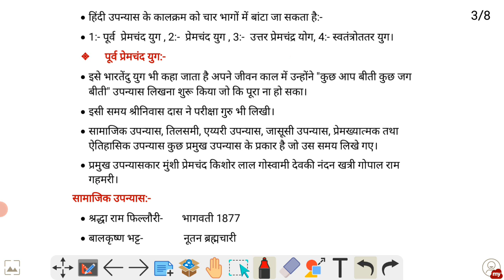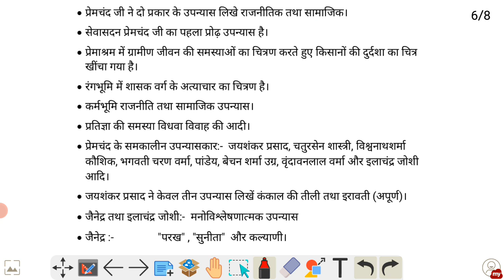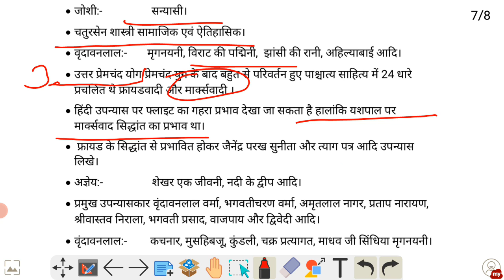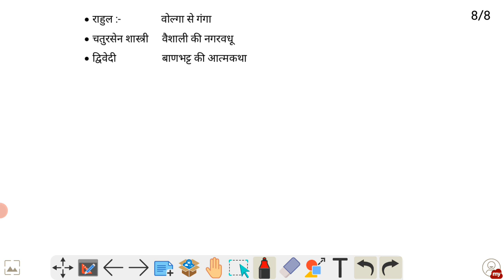हिन्दी सहित्य उपन्यास का विकास और प्रकार